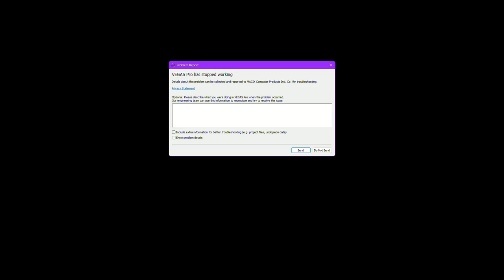I tried to open Vegas Pro 17 Software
Vegas Pro Has Stopped Working